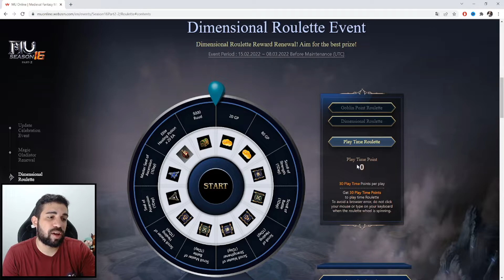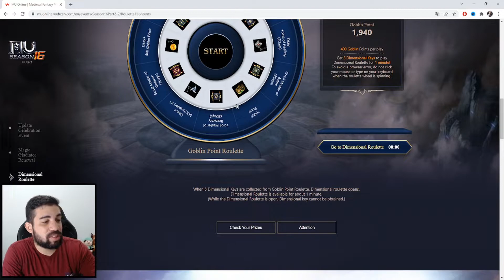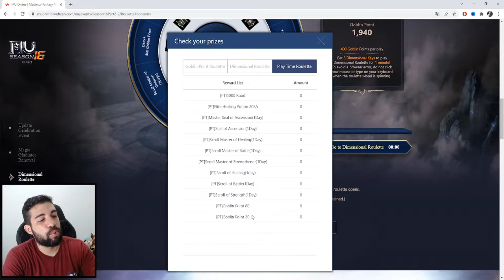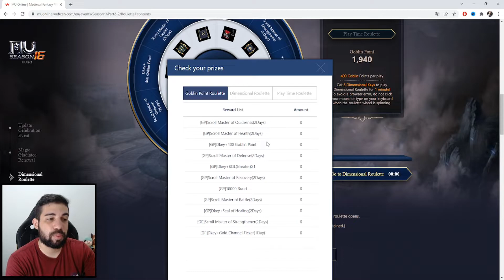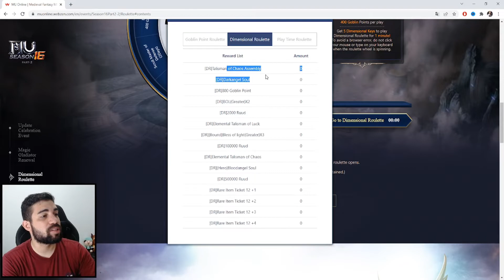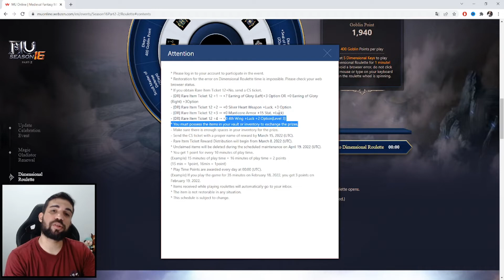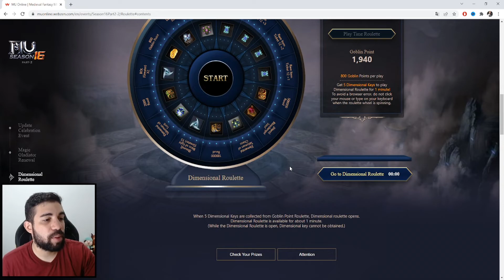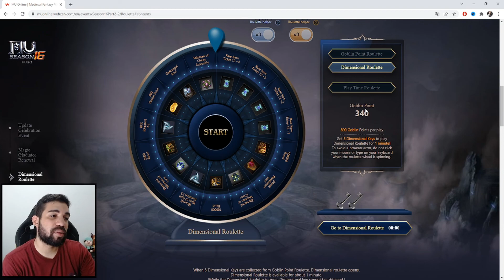[Mu Global] Roleta Dimensional - bora falar dela ?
✅ Instagram do canal - @brasilmuglobal

fique com menor lag e menos disconnect jogando Mu Online

✅ Parceria: FanGamesStudio (Mu Global)
Compre Wcoin mais barato:
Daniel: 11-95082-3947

➡ 425 Wcoin = 17,60 /
➡ 850 Wcoin = 35,00 /
➡ 1700 Wcoin = 69,40 /
➡ 2550 Wcoin = 105,60 /
➡ 4250 Wcoin = 175,00 /
➡ 8500 Wcoin = 350

Forma de pagamento:
Transferência bancaria:
Bradesco, Santander, Banco do Brasil, Caixa, Banco inter, Nubank, Itau.

Compre pelo Aplicativo ou pelo WhatsApp